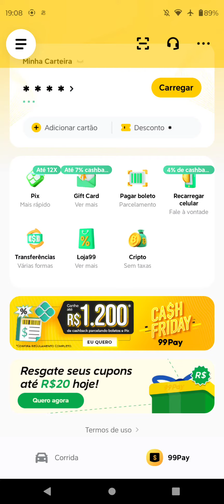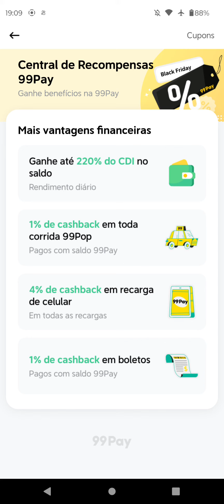Resgaste seus cupons até 20 hoje 99pay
Ganhe 20 reais no 99 pay